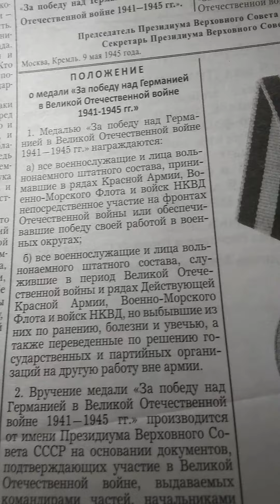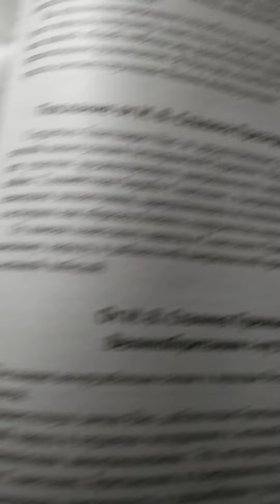Газета Май 1945 года.Медали Великой Отечественной Войны.